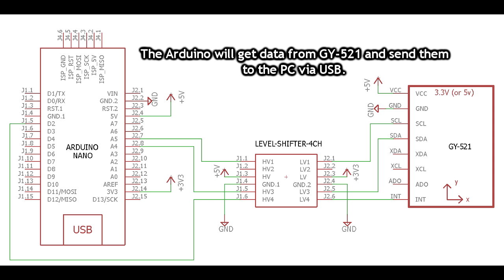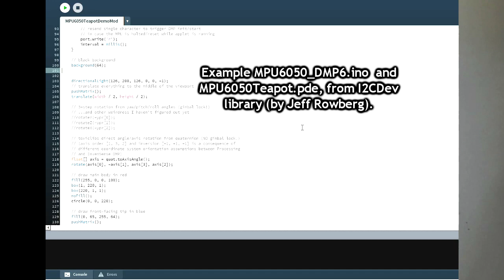Arduino Nano and GY-521 MPU6050 3 axis Gyroscope, 3 axis Accelerometer and Digital Motion Processor